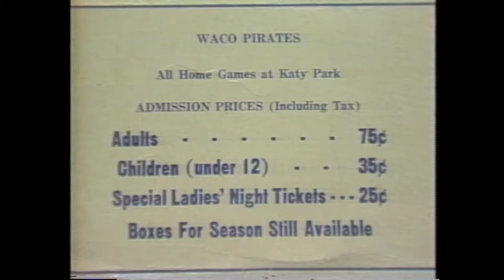Baseball Old Timers Part 1 1983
Part 1 of a 2-Part story on the old Texas League produced by John Sparks and reported by Mike Capps for WFAA-TV Dallas in 1983.